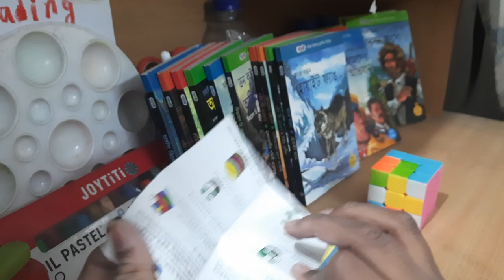Fisher Cube | Magic Cube solves with Muhib | Solve a 3x3 Fisher Cube | Muhibs Vlog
Presentation by: Ahnaf Muhib
পরিবেশনায়: আহনাফ মুহিব
Hi there,
This is Ahnaf Muhib from Muhibs Vlog and in this video, I am showing you the easiest method to solve a Fisher Cube.
Today I attempt to solve a classic shape-mod and arguably the puzzle that started the community's interest in shape-shifting puzzles; it's the Fisher Cube! Can I solve this deceptive little cube? Find out in today's video!
Fisher Cube is a shape mod of a 3x3 Rubik's Cube, So it is solved just like a 3x3 Rubik's Cube.
In this video, I show how to solve the fisher cube the solution is a lot like a picture cube because you need to flip the centers. Fisher Cube solving is not too hard and once you learn the method you can solve the 3*3 Fisher Cube in under 5 minutes, whether you are a beginner or an expert.